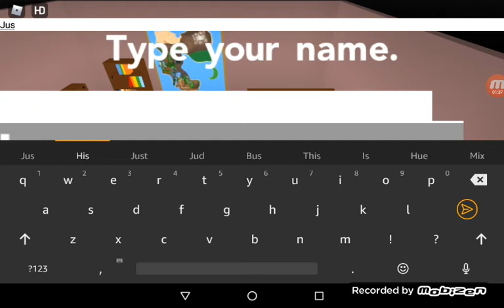My Pokemon day (roblox)